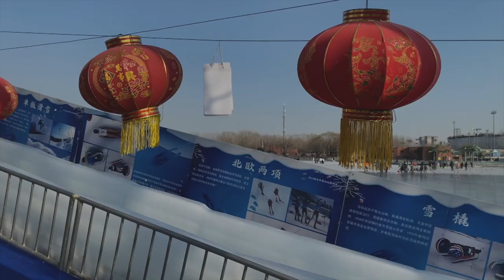北京冬奧2022鄰近，北京市民馳騁冰場享樂趣－ BBC News 中文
與其他冬季運動不同，滑冰一直是中國北方地區一項頗受歡迎的運動，即將舉辦冬奧會的首都北京也不例外。

距離冬奧會開幕還有一週的時間，BBC駐中國記者麥笛文（Stephen McDonell）來到北京的冰面上，與這裡的居民一起體驗了一把滑冰的樂趣。

他與人們聊了聊對於這項運動的熱愛，以及對於即將在嚴格限制下召開的冬奧會他們有何感受。

影片拍攝、剪輯：劉晨陽